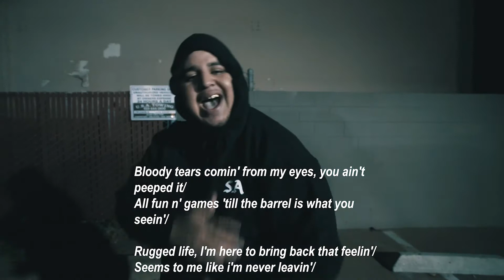Bubu The Prince - Get away (Freestyle)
Beat “get away” by havoc of Mobb deep.

Follow Bubu The Prince on all platforms;